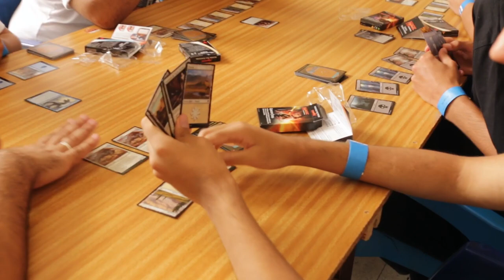4º Manga & Comic Event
4º Manga & Comic Event - Faro / Algarve / Portugal
1800 visitantes. Muito Obrigado!